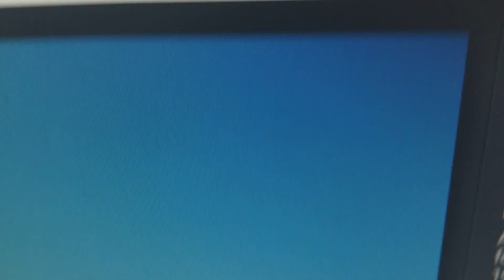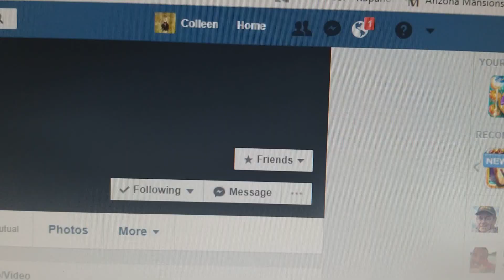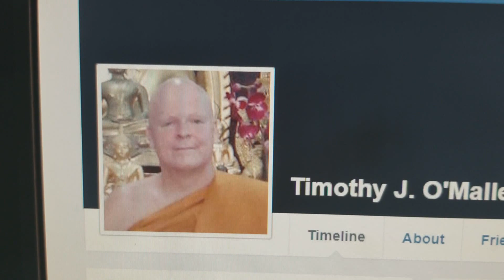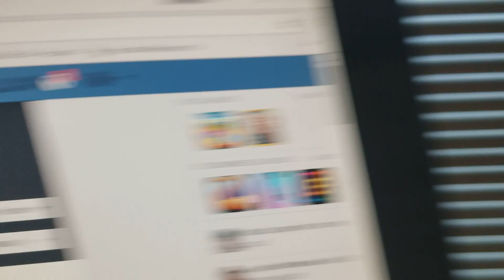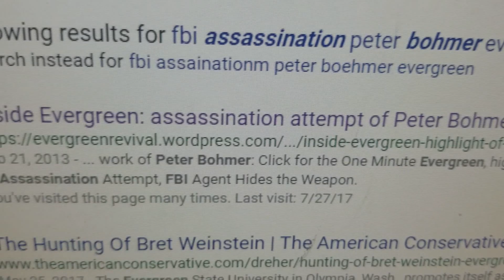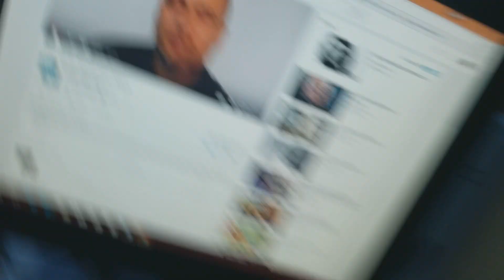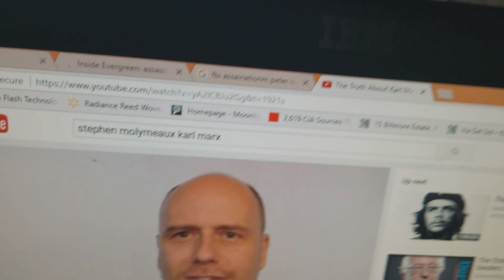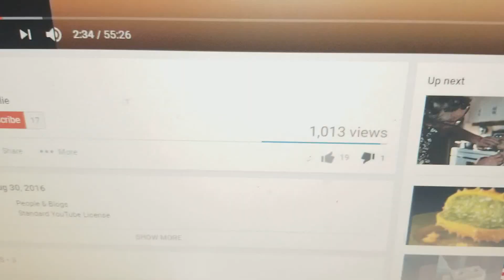MORE EVERGREEN STATE COLLEGE PROFESSORS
CREEPYCREEPY
EVERGREEN PROFESSORS